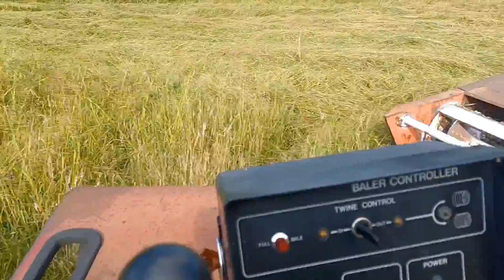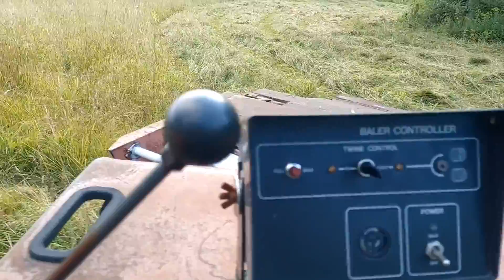Hesston pt-7 cutting hay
farmall 544 pulling a hesston pt7 haybine